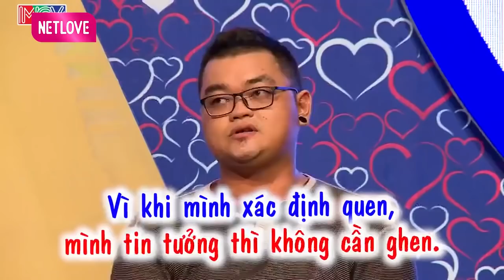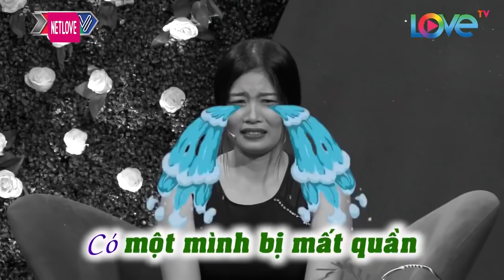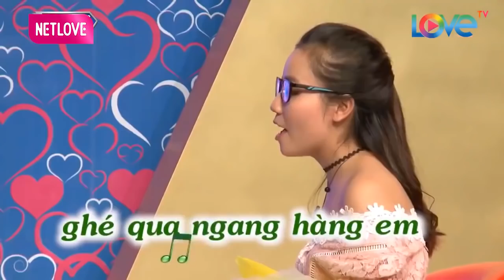Chàng X Nàng Đối Khẩu Làm Khán Giả Cười Đến Mất Phanh Và Cái Kết | 69 CÁCH YÊU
69 Cách Yêu là trang cập nhật những chương trình hẹn hò, ghép đôi, mai mối hot nhất hiện nay BẠN MUỐN HẸN HÒ, HẸN ĂN TRƯA, VỢ CHỒNG SON, YÊU LÀ CƯỚI, MAI MỐI CÙNG NGƯỜI LẠ